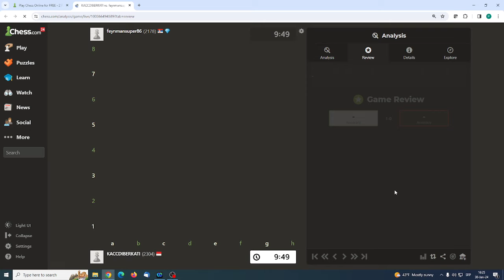Rapid partija na 10 min. Zatvorena sicilijanka.